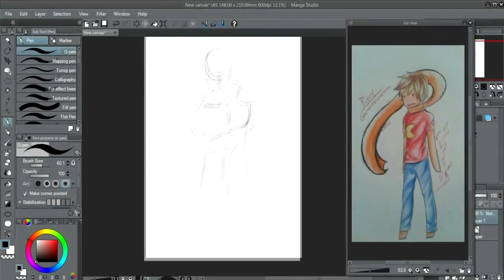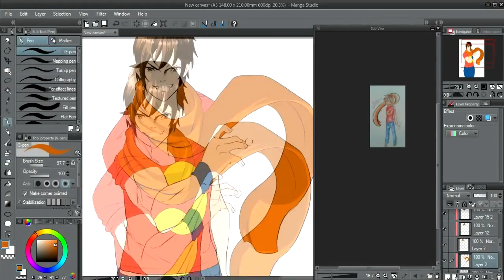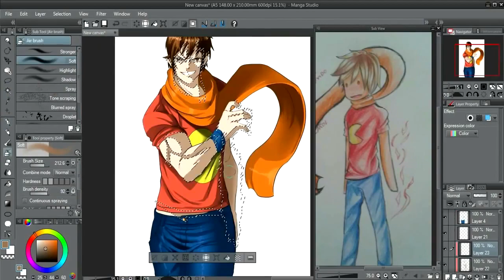Refazendo desenhos de inscritos Gamernizando